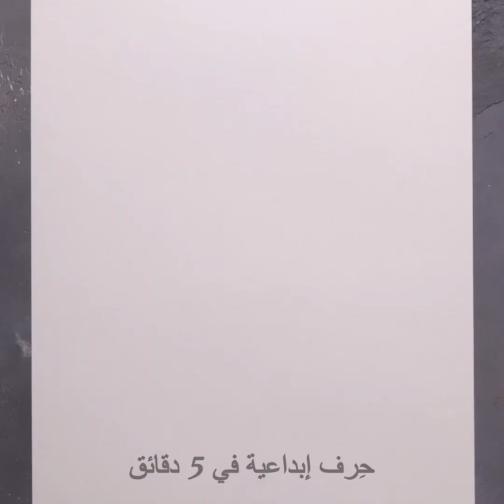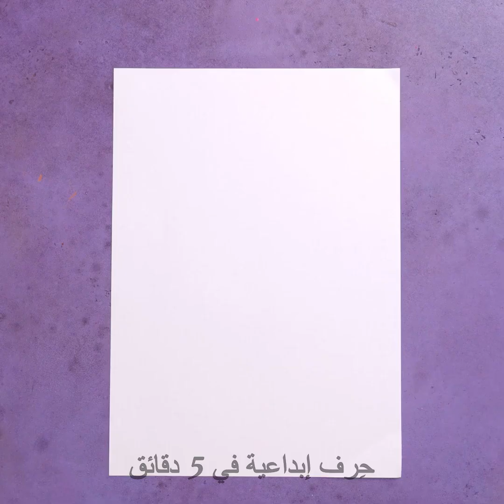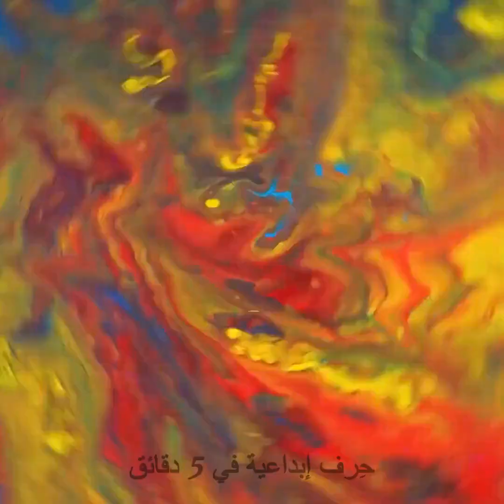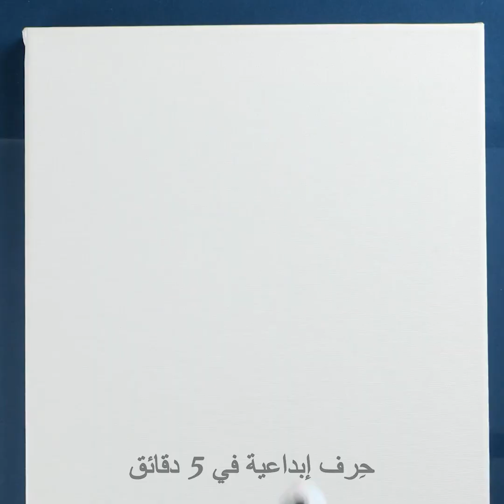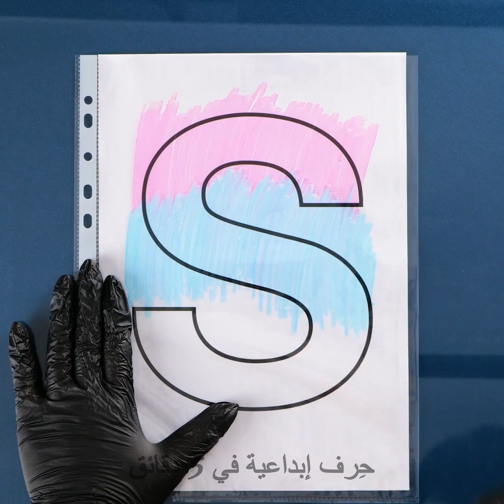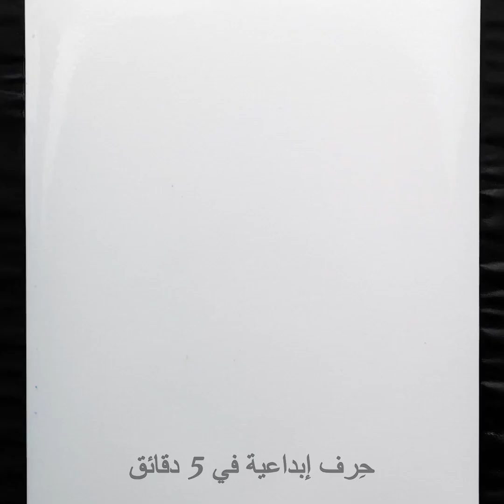٣٦ حيلة بسيطة لترسم لوحات جميلة كفنان محترف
الطوابع الزمنية:
0:08 حيلة مفك البراغي
0:52 فكرة الإسبرسو
1:59 حيلة كرة التدليك
2:38 لوحة دائرية
3:22 حيلة المنديل
4:18 لوحة مقسمة إلى أجزاء